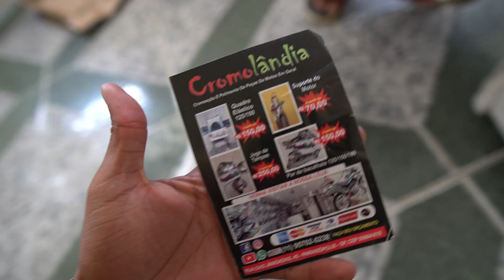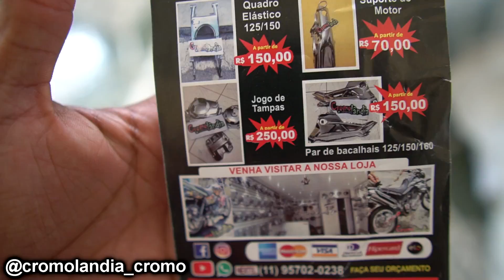CHEGARAM OS CROMO DA TIFAN 160 😍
- Até que fim conseguir pegar os cromo da minha cg, agora vamos ver como ela vai ficar 🤤

Instagram da Cromolandia: @cromolandia_cromo
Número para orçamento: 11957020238